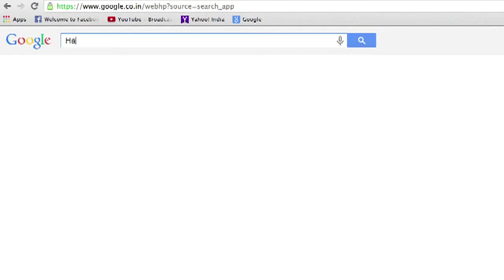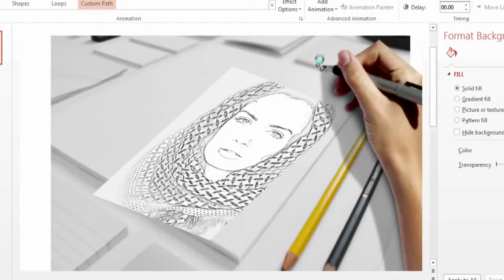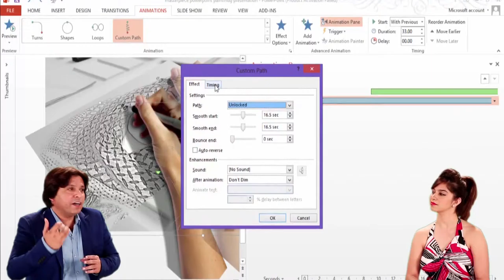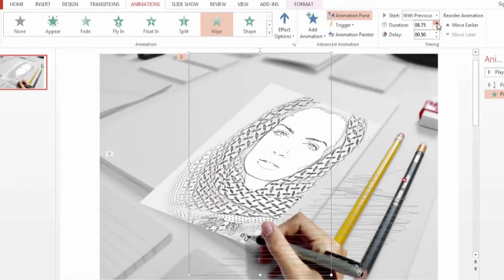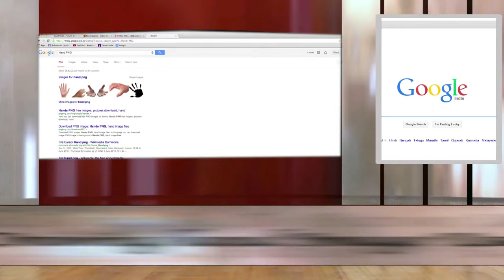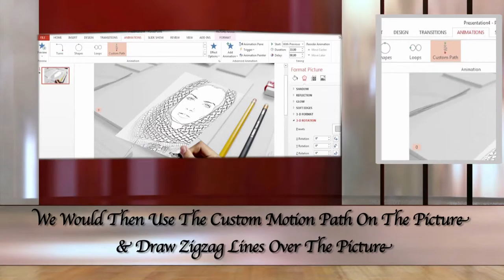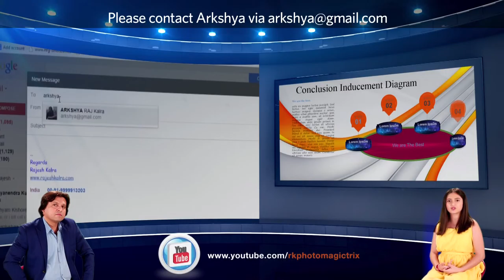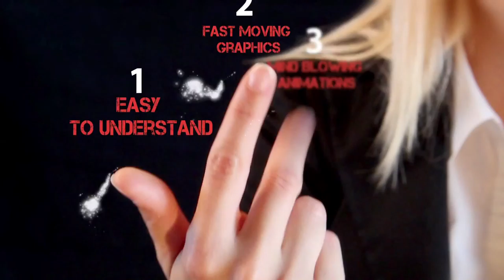How To Make A Hand Drawn Masterpiece In PowerPoint Learn Microsoft Powerpoint For Free